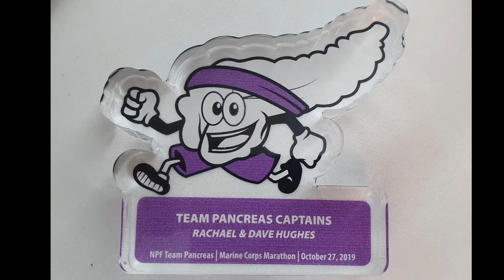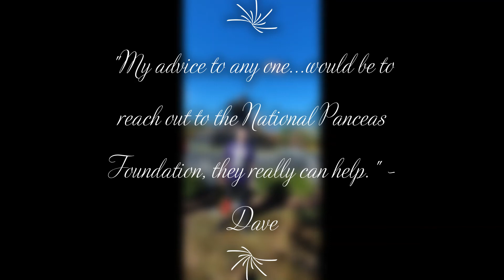Dave Hughes - Pancreatitis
November is Pancreas Disease Month for the National Pancreas Foundation.  This week we highlight Dave Hughes and his journey with Pancreatitis.  The National Pancreas Foundation provides hope for those suffering from pancreatitis and pancreatic cancer through funding cutting edge research, advocating for new and better therapies, and providing support and education for patients, caregivers, and health care professionals.